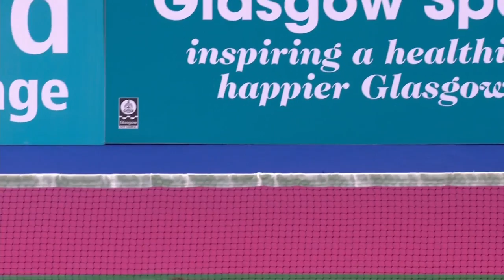SF - WS - Kirsty GILMOUR vs Sayaka SATO - Scottish Open Grand Prix 2014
Event: 2014 Scottish Open Grand Prix
Date: 19 - 23 November 2014
Venue: Emirates Arena, Glasgow, Scotland
Player: Kirsty GILMOUR (SCO) vs Sayaka SATO (JPN)
Category: Women's Singles

Live streaming starts from 19 November 2014 (Wednesday) through to the finals on 23 November 2014 (Sunday)

This year promises to be bigger and better than ever following the extraordinary success of the 2014 Commonwealth Games where some of the best players in the world tasted the fantastic atmosphere and top class facilities Glasgow has to offer. Scottish Commonwealth Games silver medallist Kirsty Gilmour and bronze medallists Blair and Bankier are again set to compete against a host of international stars as Glasgow’s Emirates Arena once more plays host to world class action in the world’s fastest racquet sport.

Prepare to watch in awe as some of the world’s best athletes display amazing feats of power, speed, strength & agility as they compete for the title of Scottish Open Champion.